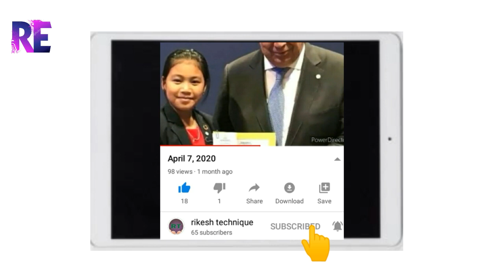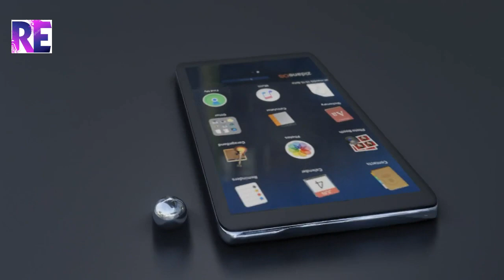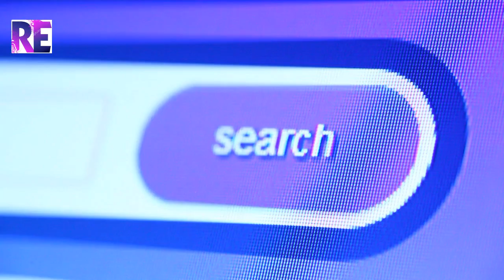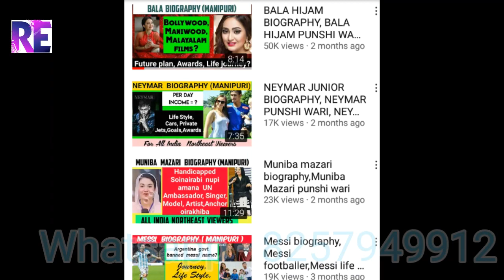MOBILE DAGI PHOTO YOLAGA INCOME KAYAM TANBA YAI? MOBILE MANIPUR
Mobile Photo earning online video is about how to earn money through internet,How to do with the helo of mobile or DSLR Camera.

Mobile photo online earning online asi karamna aikhoina photo upload tourga income tanba yaba ,kaya fouba earning yaba, full details fangbigani